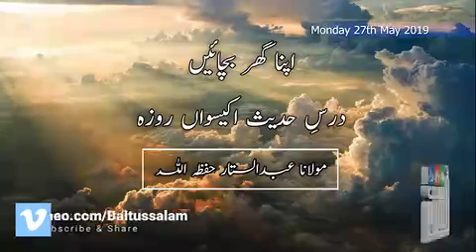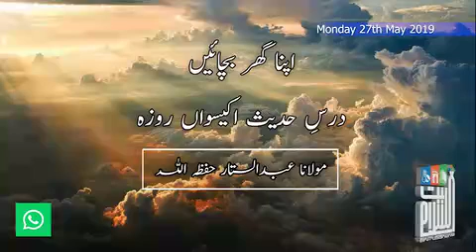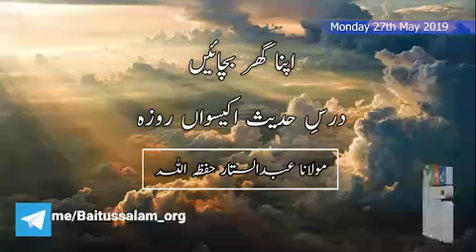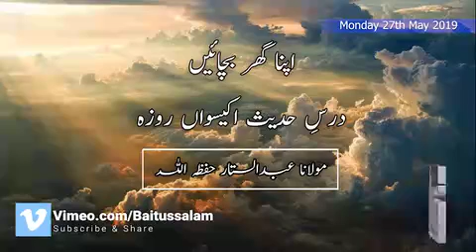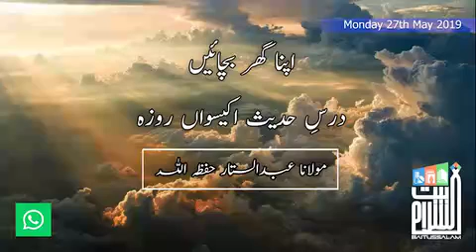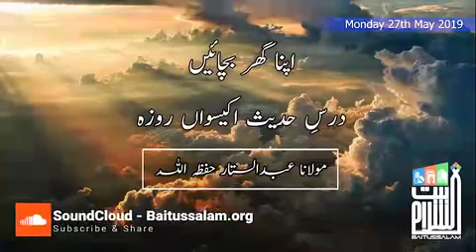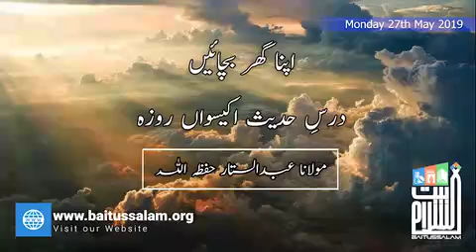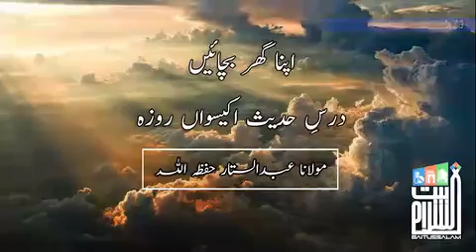خدارا اپنا گھر بچائیں | مولانا عبدالستار حفظ اللہ | مسجد بیت السلام ڈیفینس فیز 4 کراچی